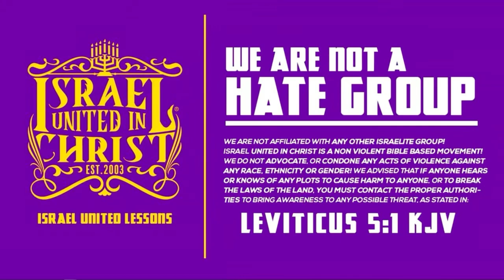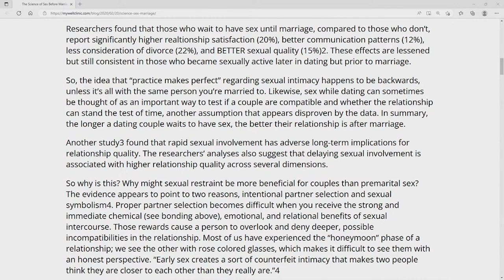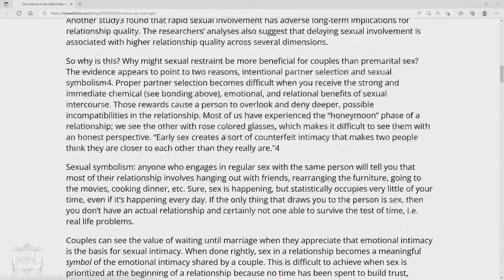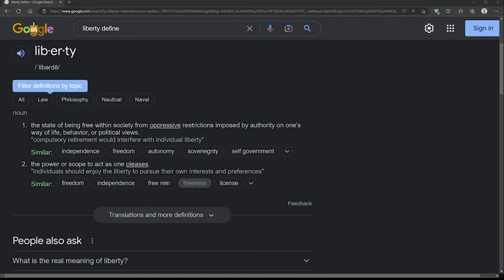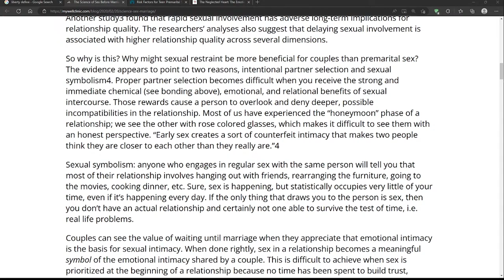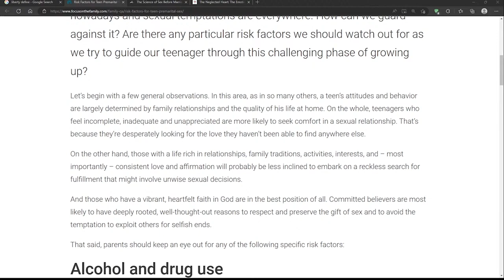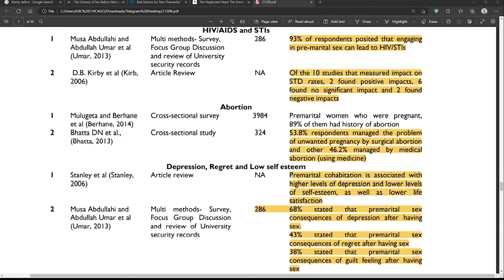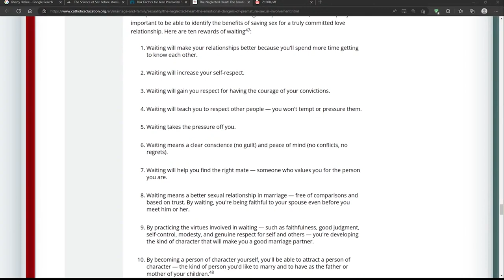Sex Before Marriage Leads To Murder & Lies